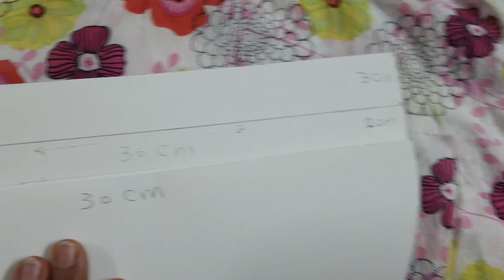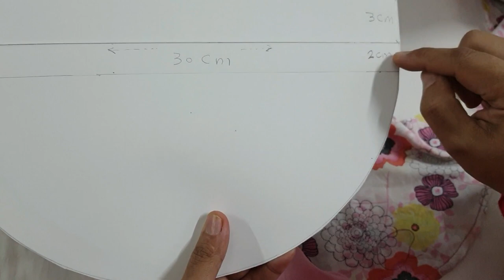Haw to make drawstring bag, sewing Tutorial (DIY)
Cloth is one of the most common materials available in all of our homes, and if it is not available in its raw form, it is of course available in the form of worn clothes or old clothes.
We can use pieces of fabric to do many useful things, and in this video we will learn how to make a bag of cloth with a tie in order to store some small things that we always need and can not find in a quick time.
Start watching the video and enjoy doing it yourself.